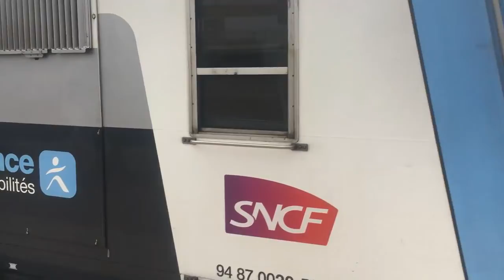[RER D et Transilien H] Saint-Denis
Ce soir, une vidéo sur le RER D et le Transilien H en gare de Saint-Denis 😉 .